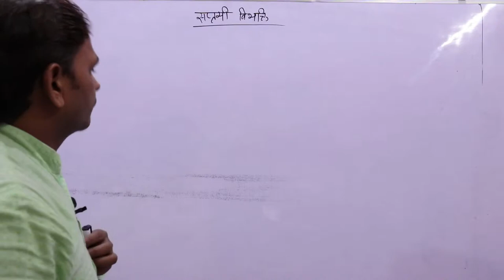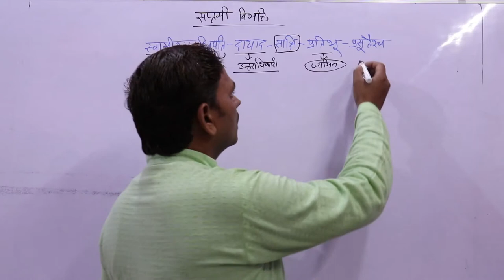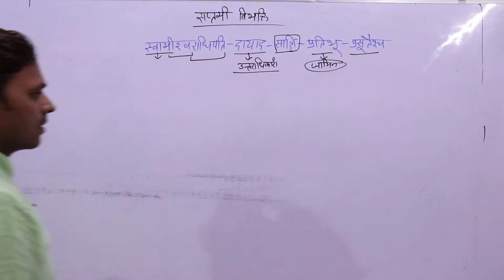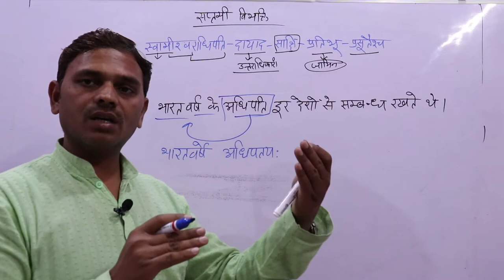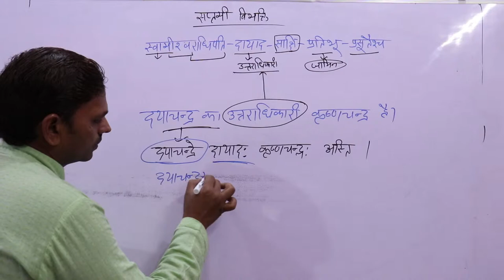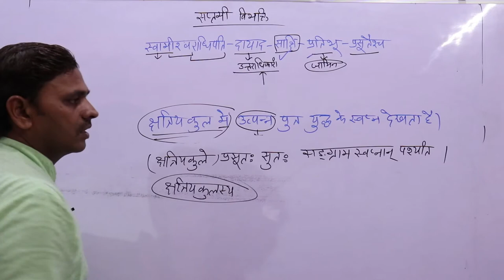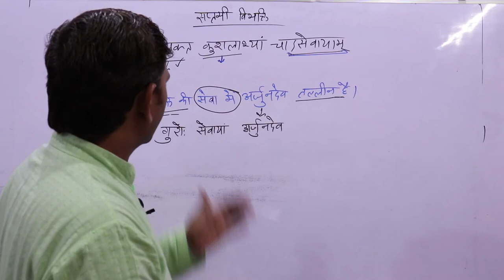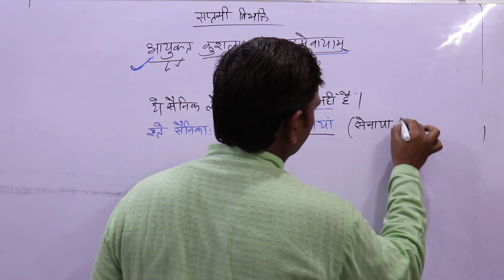karak ,sanskrit grammar,saptami vibhakti,adhikaran karak, सप्तमी ,अधिकरण ,भाग चार - -32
नमस्कार मित्रो,

sanskrit grammar
saptami vibhakti
adhikaran karak
सप्तमी ,अधिकरण